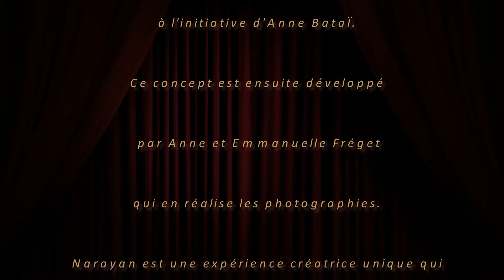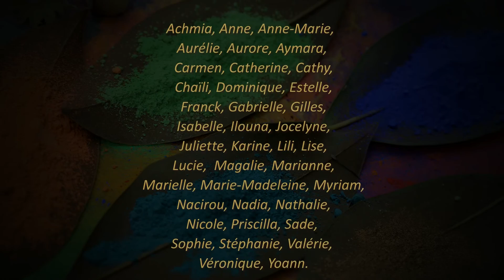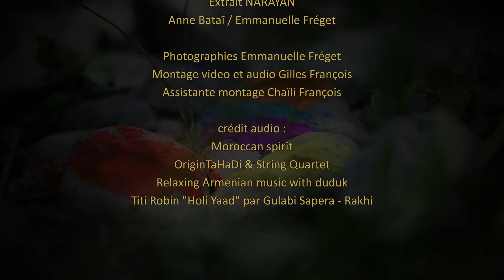Narayan 2016 Anne Bataï - Emmanuelle Freget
Narayan est une expérience créatrice unique qui consiste à se relier à soi-même et à la nature en se recouvrant d'argile et de pigments de couleurs.